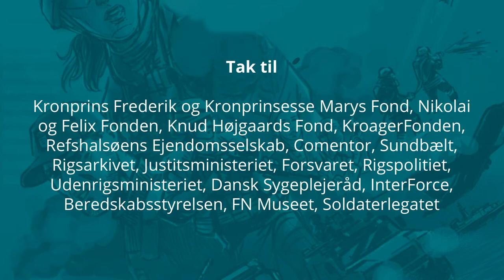Kannibaler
I Congo spiser man mennesker. Og Thøger kommer på tæt hold af de lokale kannibaler, da han er udsendt til Congo på en FN-mission.

Thøger er en af de godt 1.000 danskere, der var udsendt til missionen ONUC som en del af FN´s fredsbevarende styrke i republikken Congo i perioden fra 1960 til 1964.

Det var første gang, Thøger skulle ud og flyve. Det var første gang, at Thøger skulle have et pas.

Så at komme fra Vostrup i det mørke Jylland i 1962 og så lande midt i Afrika var noget af en omvæltning for den nyudnævnte sergent fra militærpolitiet.

Et kulturmøde, der har sat sine spor hos Thøger, og særligt en historie, sidder knivskarpt i hukommelsen; Historien om Baluba Cats, der spiste en irer.

Congos historie – den er lang
Congo var fra 1885 og frem til 1960 under belgisk styre. Først som den belgiske Kong Leopolds personlige ejendom, indtil han i 1908 blev internationalt fordømt og måtte afgive Congo til den belgiske stat, hvor landet skiftede navn til Belgisk Congo.

Historien om tiden under Kong Leopold er grum og horrible og havde grusomme følger for Congos befolkning. Hvis man vil vide mere om, hvilke grufuldheder, som Kongen udførte, kan vi anbefale ´Kong Leopolds arv´.

Det blev bedre for befolkningen, men i løbet af 1950´erne begyndte en uddannet og indfødt elite at stille krav om et selvstændigt Congo. Et oprør i Leopoldville (nuv. Kinshasa) i 1959 satte gang i processen om selvstændighed, og 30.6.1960 bliver Congo udråbt som ´Republikken Congo´.

Politisk var landet imidlertid splittet og få dage efter at Congo var blevet selvstændig begyndte de første kampe at opstå, og belgierne flygtede ud af landet.

Situationen blev mere kaotisk, da den kobberrige provins Katanga (Shaba) løsrev sig, og dermed blev Congokrisen var en realitet. Belgiens militære indblanding fik Lumumba til at anmode FN om hjælp, og 10.000 FN-soldater blev sendt til landet.

Internt i Congo var der uro, ustabilitet og interne stridigheder. FN havde ikke styr på situationen, og congoleserne var ikke meget for hverken belgierne og eller FN, som Thøger så fint forklarer.

Først i 1963 får FN-tropperne styr på Katangas styrker og i 1965 får den congolesiske regering kontrol over landet.

ONUC var FN´s første fredsbevarende mission med en betydelig militær styrke, og som i en periode måtte overgå fra fredsbevarende til at agere militær styrke. (Kilde: Den store danske)

Og historien fortsætter frem til i dag, hvor Den Demokratiske Republik Congo fortsat er et uroplaget land med mange interne stridigheder. I en analyse fra 2018 vurderes det, at 5.500 congolesere hver dag flygter fra krig og ufred i Congo.

Efter Militærpolitiet
Da Thøger forlod militærpoliti-skolen var han en bedre udgave af sig selv. En dreng med 7 års skolegang var blevet en mand i militærpolitiet og i Congo. Efter missionen til Congo videreuddanner Thøger sig til politimand, hvor han i årene efter og frem mod år 2000 gjorde karriere i politiet.

Ikke kun en national karriere, men en international karriere. 17 udsendelser til 17 forskellige lande blev det til i alt.